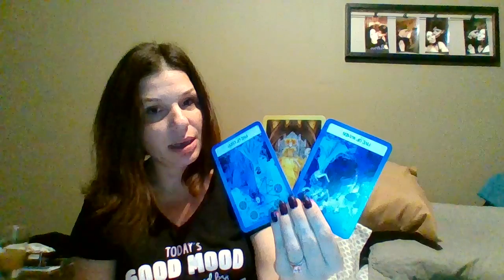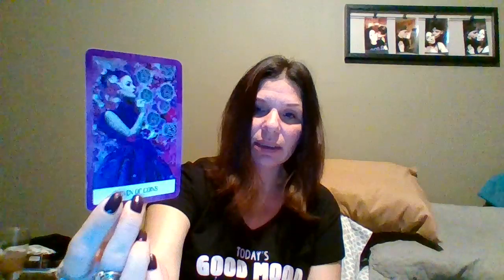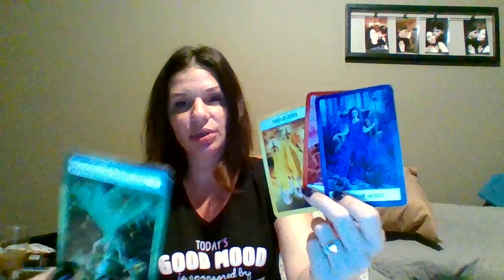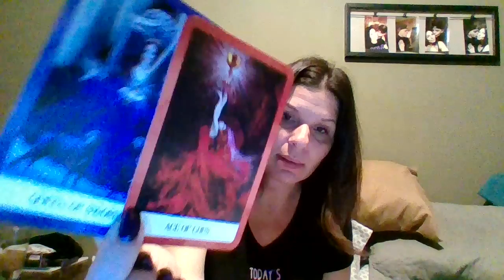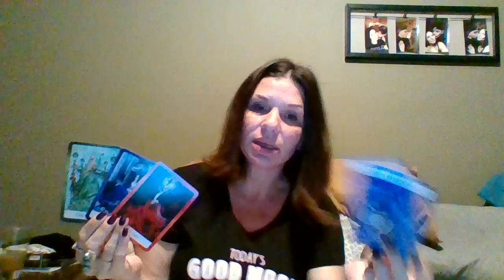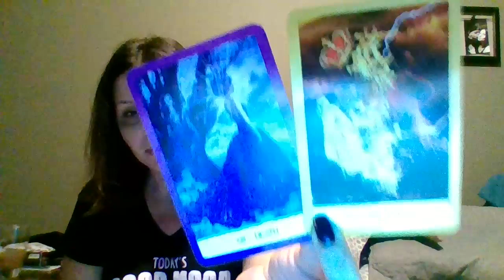Aquarius YOURE READY TO LET GO! October 2019